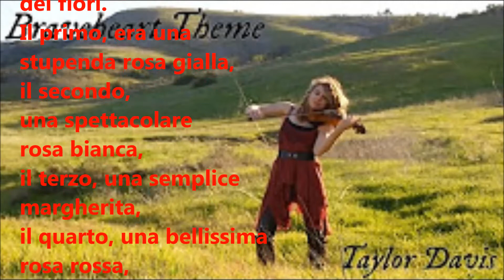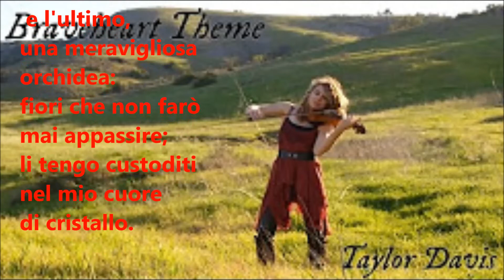CUORE DI CRISTALLO - testo di Giacomo Brugnano - voce di Vanni Olivero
videopoesia